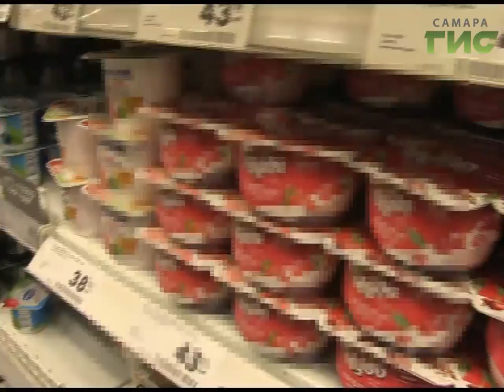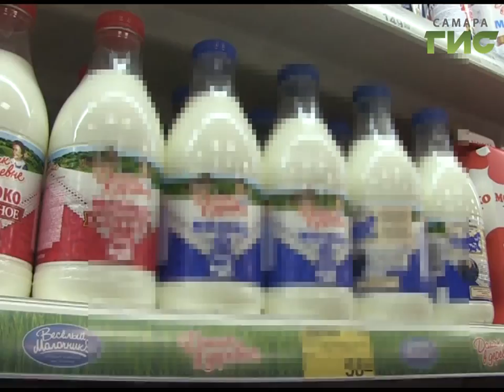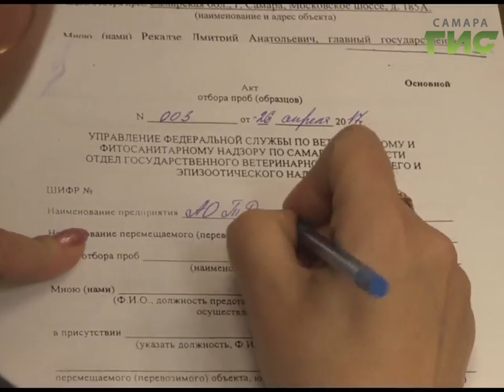В самарских супермаркетах искали "просрочку" и фальсифицированную продукцию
Изъять - нельзя оставить. Самарские общественники совместно с сотрудниками Россельхознадзора вышли в рейд по крупным торговым сетям. Под прицелом - просроченная и фальсифицированная продукция. На что  обращать внимание, закупаясь в супермаркете?